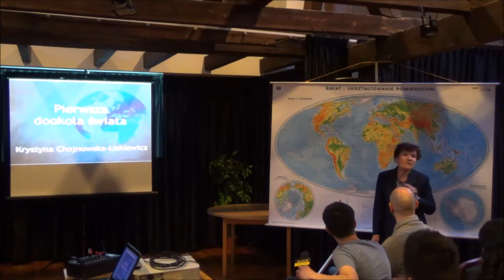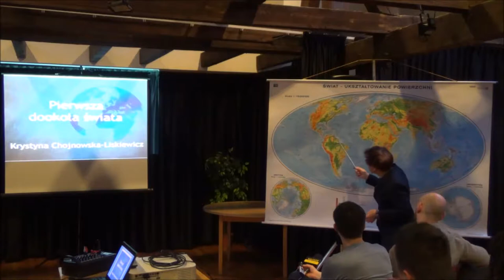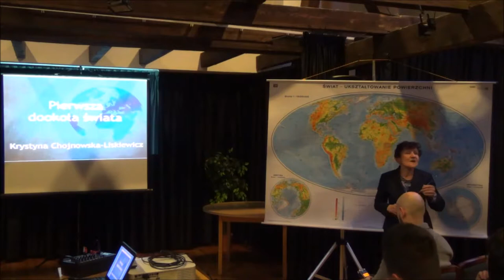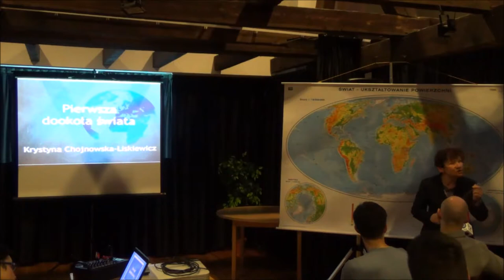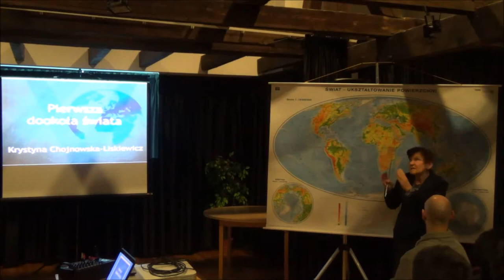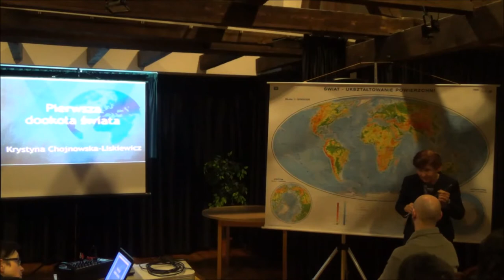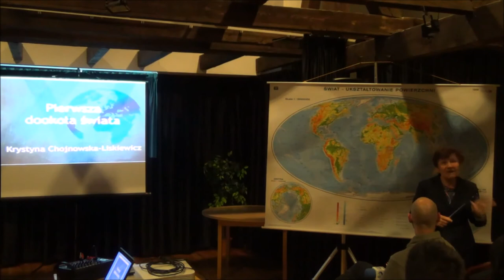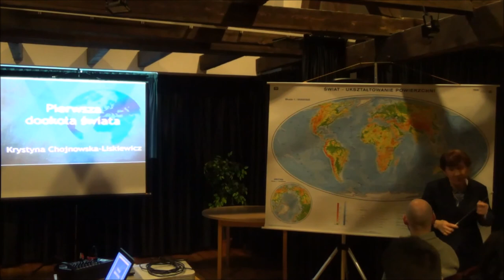Święto Żeglarstwa w Tczewie - Krystyna Chojnowska Liskiewicz